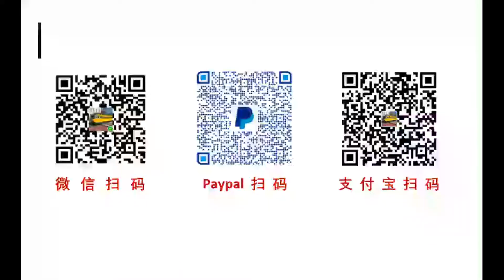路边有两个人推着小车浇树，是把水灌进树旁的缓释袋里，2021美国加州旧金山